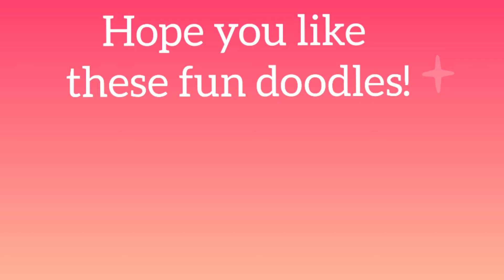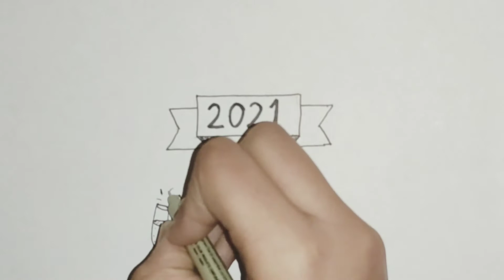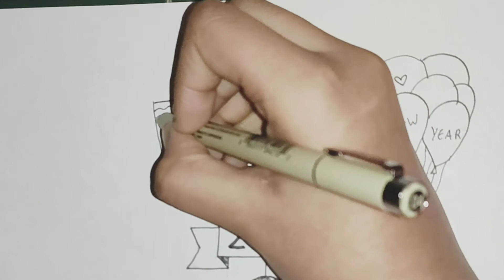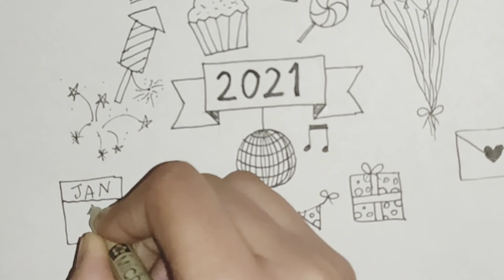15+ New Year Doodle Ideas for 2021 !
SUPPLIES
fine liners –

brush pens –

crayola markers -